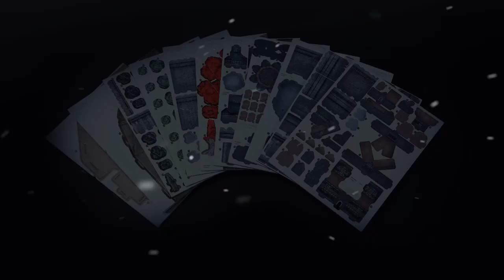Game of Thrones – 3D Puzzle of Winterfell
A captivating puzzle for any Game of Thrones or puzzle fan!  430 high quality piece puzzle, builds this stunning 3D puzzle of the Game of Thrones Winterfell.  Includes easy to use, detailed instructions to build and create this magical 3D puzzle from unique puzzle sheets, with no need for glue or scissors.  The highly detail 3D puzzle, showcases the iconic imagery from the GOT TV series perfectly.
With imposing blue-grey walls the Capital of the Kingdom of the North, Winterfell is a daunting place!  Featuring many of the key locations shown in the hit TV series, the Winterfell 3D puzzle is truly enchanting.
Collect all our 3D GOT puzzles:  Game of Thrones – 3D Puzzle of King’s Landing and Game of Thrones – 3D Puzzle of Red Keep.
For users 8 years+ the iconic Game of Thrones model kit builds up a 55 x 35 x 17 cm puzzle that can be displayed as the perfect GOT keepsake.